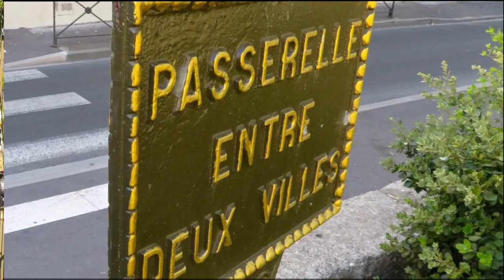BALADES A LA ROQUE SUR CEZE NARBONNE SETE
balades en 2018 a La Roque sur Cèze, Sète et Narbonne.